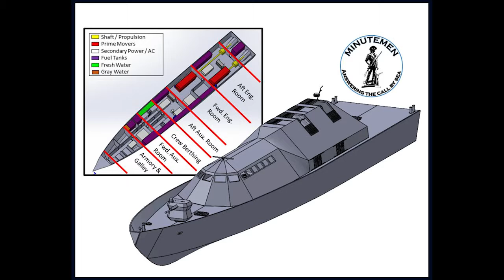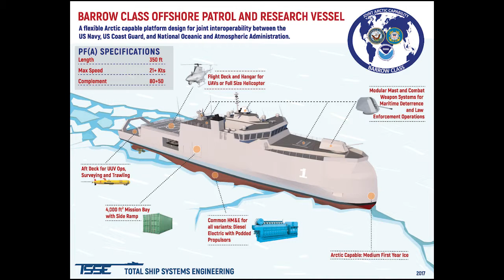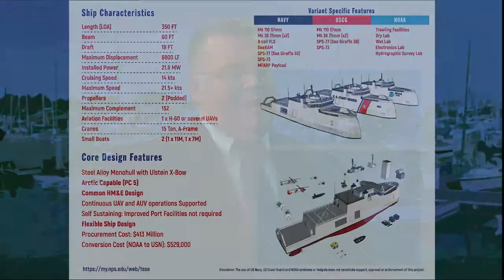Jarema Didoszak - YourTown TV - host Jeffrey Kline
Jarema Didoszak - Research Asst. Professor NPS